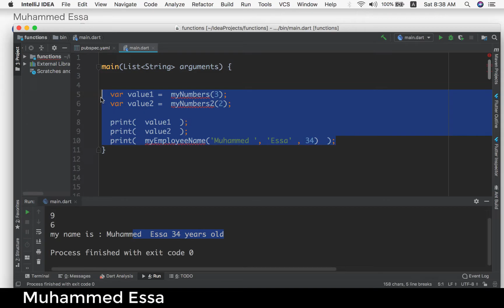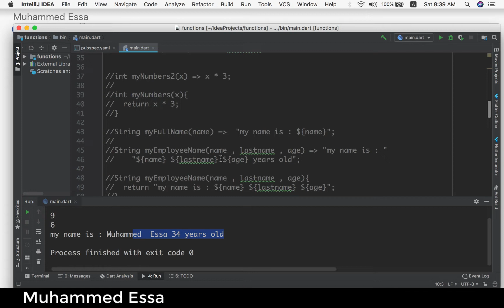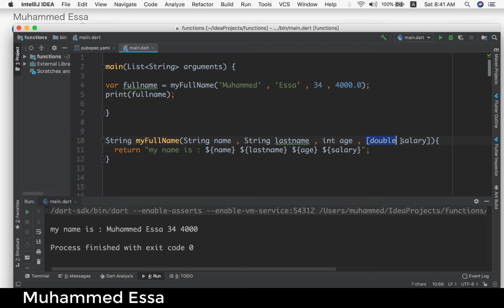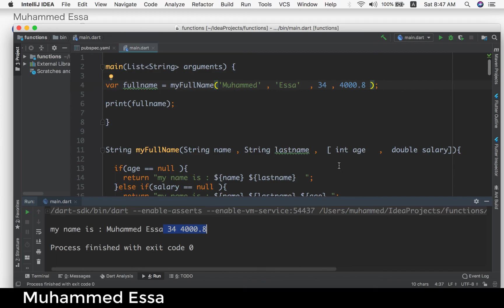26 Dart Function Optional Parameters